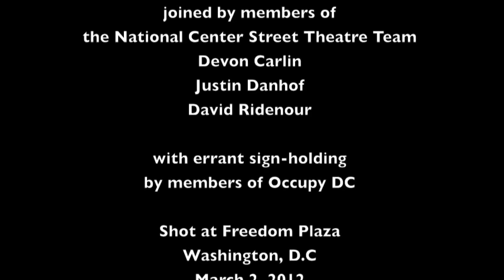Scenes from Occupy Occupy DC "Stop Spending Us!" Street Theater at Freedom Plaza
Highlights and scenes from the "Occupy Occupy DC" "Stop Spending Us!" street theater rally mocking big government spending held at Freedom Plaza in Washington, D.C., March 2, 2012.  Participants are members of the Street Theater Team of the National Center for Public Policy Research.  Note: Members of the original Occupy DC dropped by for one scene, and the signs they are holding in the background do not represent the opinions of the Street Theater Team or the National Center for Public Policy Research.